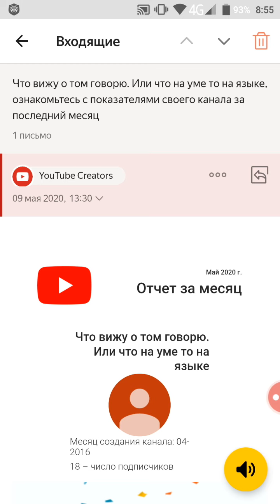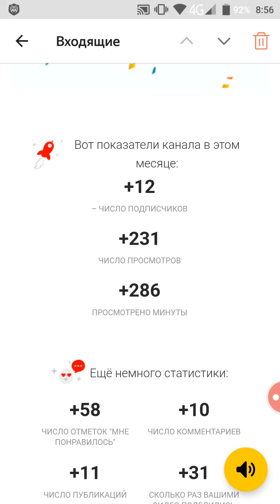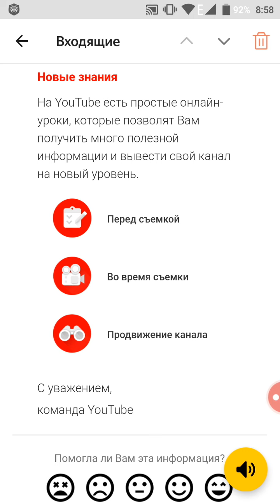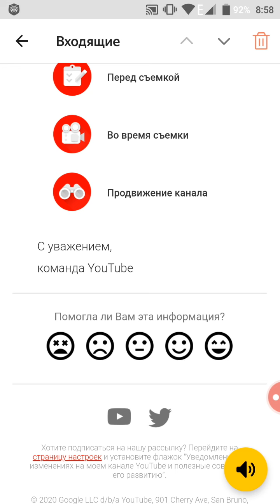Письмо от ютюба.